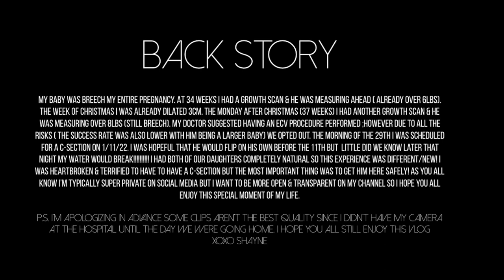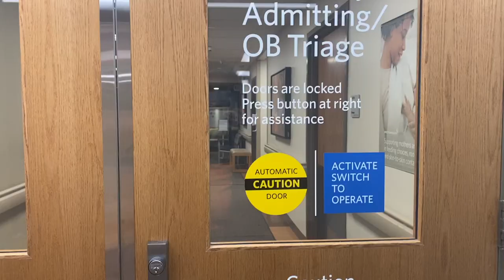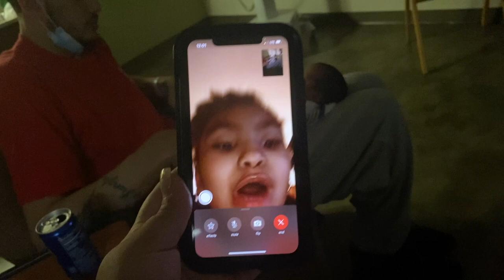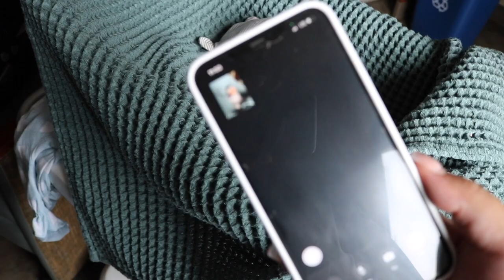BABY #3 OFFICIAL BIRTH VLOG *EMERGENCY C-SECTION* + MEETING HIS BIG SISTERS FOR THE FIRST TIME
HAPPY NEW YEAR! BABY #3 IS HERE!